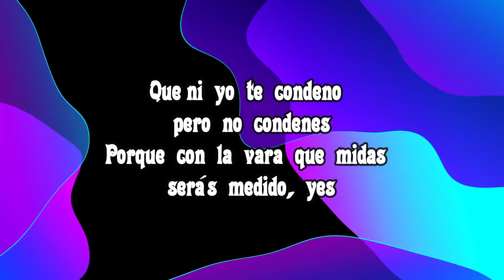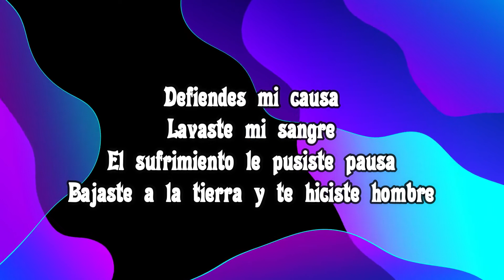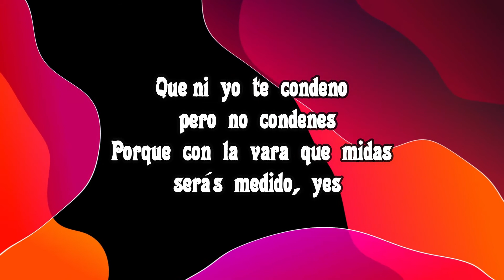Almighty - Justo Juez (Álbum Genelipsis 2020) - Letras ( Lyrics )